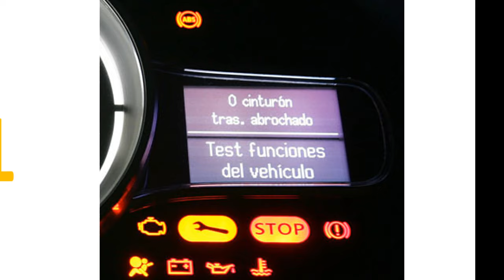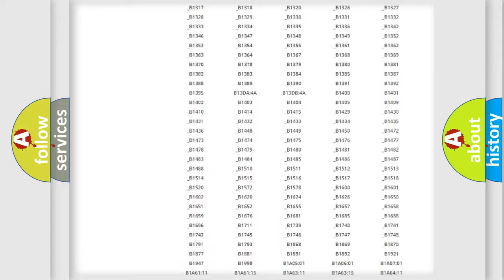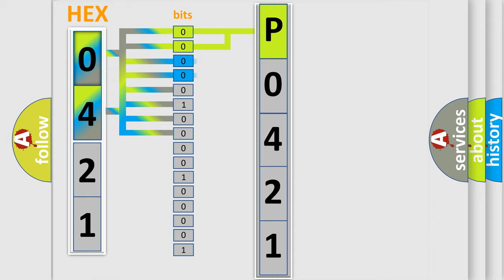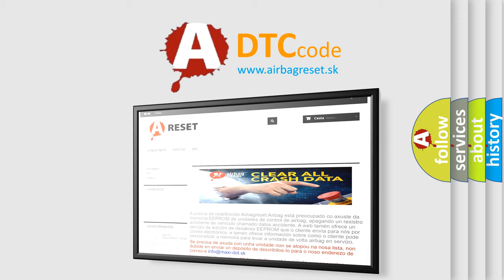DTC Ford P0421 Short Explanation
Contents:
0:21 Basic DTC analysis according to OBD2 protocol standard.
1:48 Insight into programming
2:58 A diagnostically understandable description of the Diagnostic Trouble Code
3:05 Basic error definition

Make:
Ford
Code:
P0421
Definition:
Yaw Rate Sensor Circuit Failure
Description:
An open or short to power or ground in one of the CAN2 bus circuits,a communications concern on the High Speed Controller Area Network (HS-CAN) bus or an internal failure of the sensor.
Cause:
 Wiring,terminals or connectors Sensor cluster incorrectly installed RCM ABS module